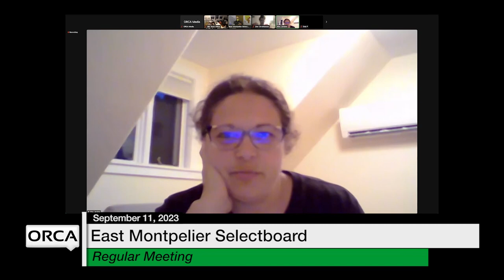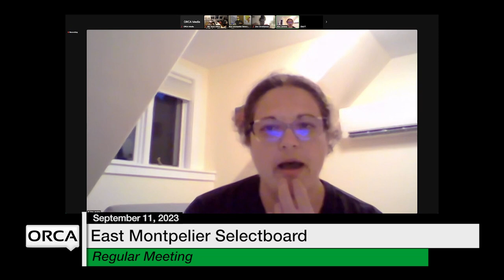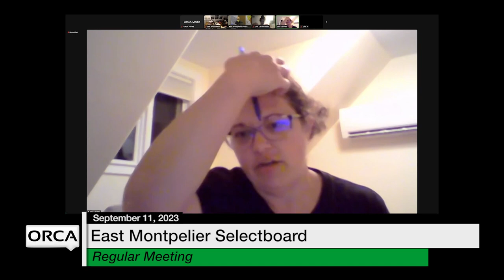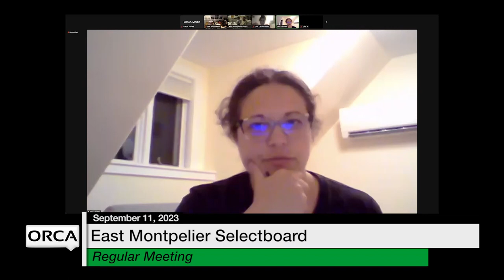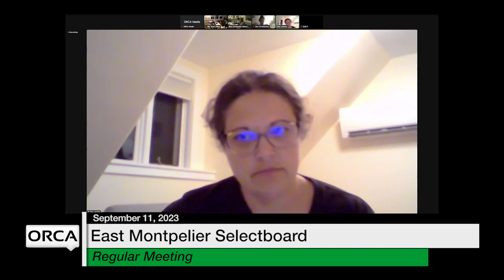East Montpelier Selectboard - September 11, 2023 [EMSB]